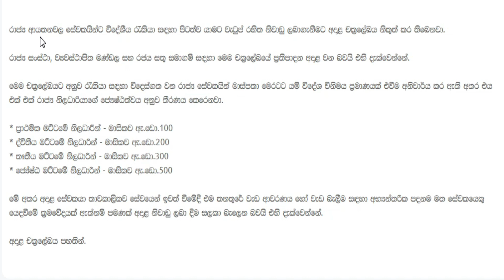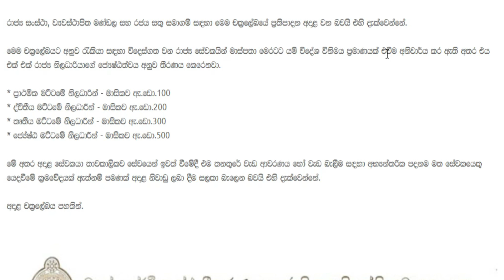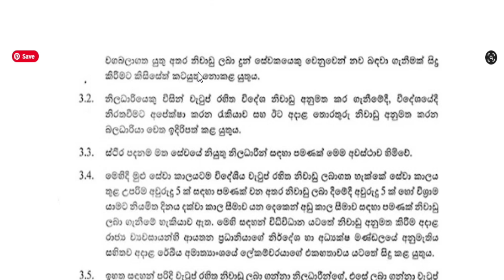රජයේ සේවකයන්ට විදෙස් ගතවීමට නිවාඩු නිකුත් කෙරේ l Government servants Leave approved for migrate